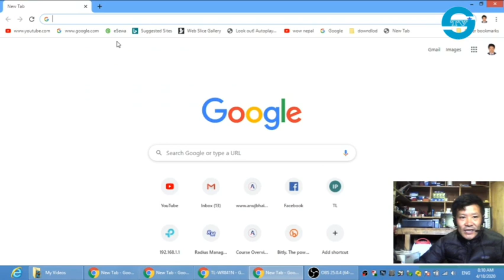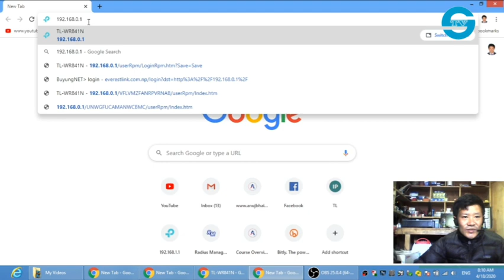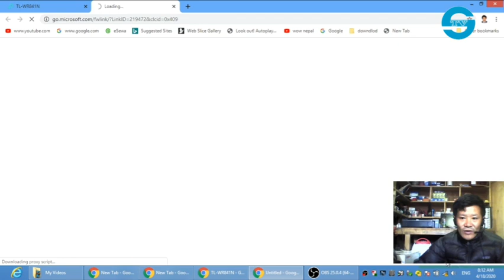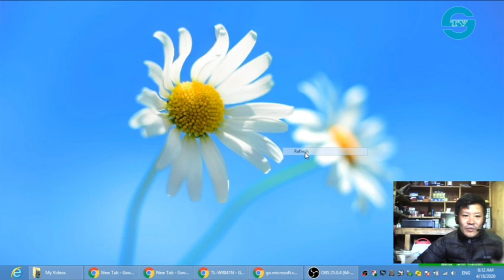How to Change Wifi ID inTp-link Router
How to Change Wifi ID inTp-link Router | How Change Wifi name